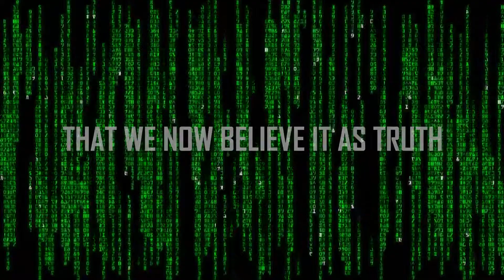"Exit The Matrix" in 90 Days (Our New Online Course)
**Did you know that we at Ownstream have our very own private, uncensored social network? Please see below for more info & how to join!**

The Ownstream Network: In these last few years, we noticed that many of our community members' voices were being silenced due to censorship within the mainstream social media platforms. Since free speech is a value we highly cherish at Ownstream, we decided to create our very own online network, which is available via monthly donation (for more on that, see the video on the page linked below). We host weekly meetings around various highly relevant topics such as resiliency, growing food, cryptocurrency, sovereignty, health and healing and many more. Many of our members are world class teachers and thought leaders and add significant value to the community at large. Plus, members have connected in person with each other due to the network and we have even coordinated large gatherings around the world bringing our community together in person. For those who are feeling the call to community and connection, while also seeking a tribe that is actively building a new & upgraded society based on freedom, love and true care for one another and the natural world around us, we urge you to check out the Ownstream Network. It's a wonderful, warm and open-minded space with around 500 members currently. If you would like to join or just learn more, please go here:

The name “Ownstream” is a play on the word “mainstream”. More and more, people are waking up to the infinite power we have within us to create our own lives, moving away from limited, conventional models of working and living that were prescribed by others, and engaging with life purely from the unique and powerful direction of our Source. Here at Ownstream, we come together as individuals led by our inner guidance into a worldwide community, where we share new inspirations, designs, and systems for living that will promote more joyful and natural lives for ourselves, our families, our communities, and for the new Earth that is rising and being built at a new, much higher frequency.

Ownstream creates community, media, and systems to support the profound movement alive and in play right now to radically transform our planet. Ownstream hosts conversations and shares news that shine light on the positive changes happening on Earth, and are designed to upgrade participants and listeners on the path to a New Earth. We create community online and locally among awakened and purifying beings who are engaged in living and creating a new society. And we work together with others to build new systems and share tools for living that are aligned with a society based in pure love, togetherness, and abundance. Where uniquely helpful, we work one-on-one through individual coaching with people who are seeking to step beyond old patterns, transform their lives, and/or create new projects for a new Earth.